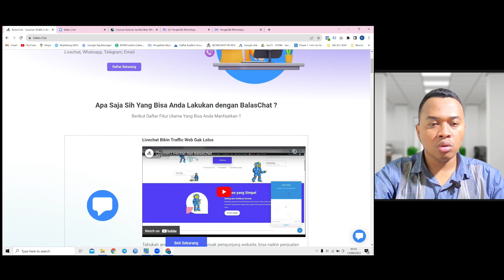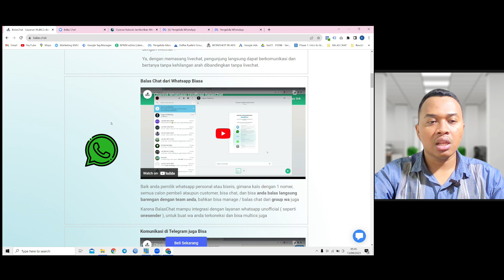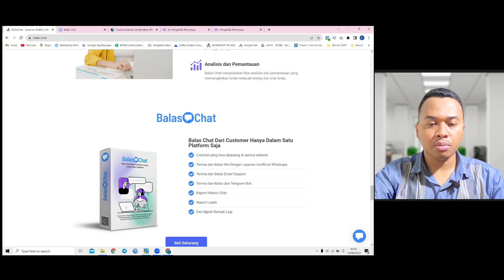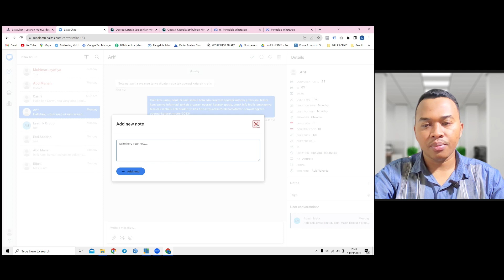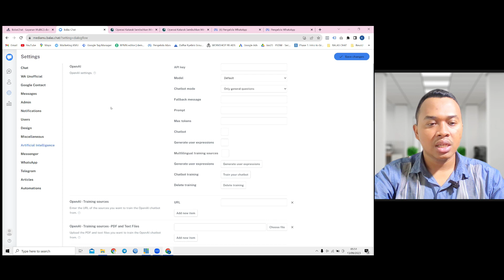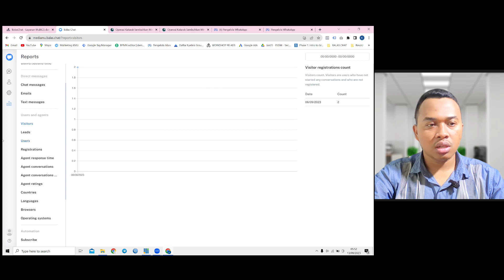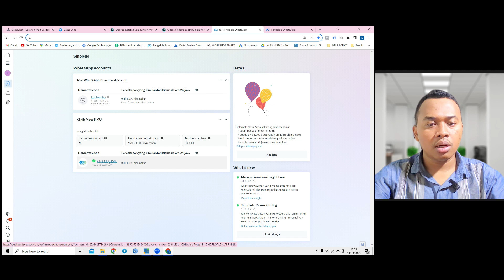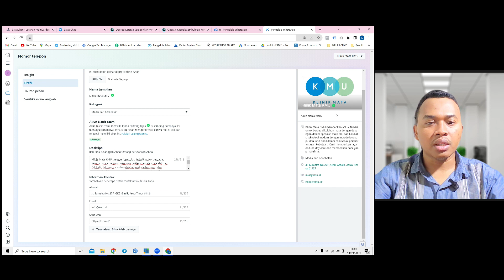Balas Chat dari Customer hanya dalam satu platform - Layanan omnichannel dalam Satu Dashboard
Selamat datang di Channel Abd. Manan

Channel ini memberikan video tutorial tentang vmix live Instagram menggunakan PC/Leptop secara detail dilengkapi file-file yang di butuhkan. Channel ini juga memberikan tutorial Broadcasting menggunakan aplikasi vMix, OBS, dll dimana support alat-alat low budget seperti vmix menggunakan kamera hp, kamera DSLR, Extion Cam. Selain itu channel memberikan tutorial setting vmix to zoom, mulai dari cara kirim video ke zoom meeting samapi setting adionya, dan sebaliknya setting zoom to vmix. Dijelaskan secara detail mulai dari proses sampai study kasus di lapangan.

Video ini Memberikan Penjelasan Omnichannel Balas Chat yang sanggat dibutuhkan untuk menjalakan layanan/optimasi digital marketing dengan harga terjangkau. Layanan Komunikasi Omnichannel dalam Satu Dashboard (Livechat, Whatsapp, Telegram, Email dll)

Bila teman-teman ingin mendapatkan/menggunakan layanan balas chat silahkan konfirmasi ke kami di link bawah ini: